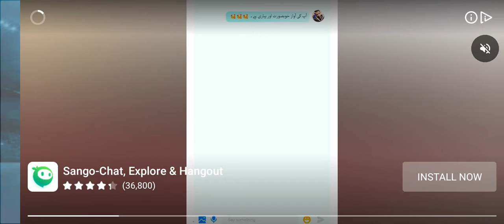June 12, 2022